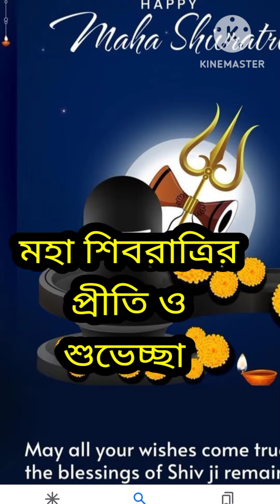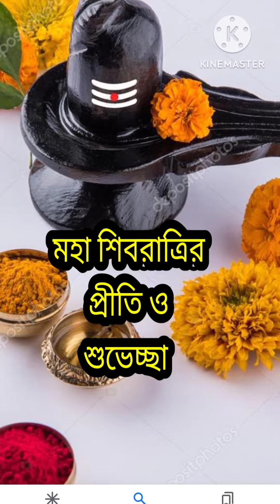মহাশিভরাত্রির প্রীতি ও শুভেচ্ছা সবাইকে shivratri shivtandav volebaba 🙏🙏🙏🙏🙏